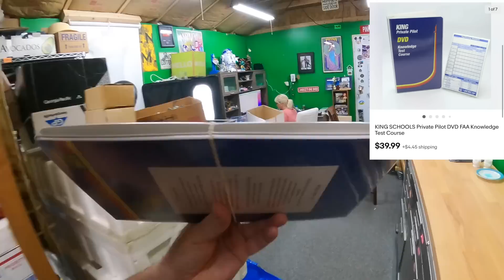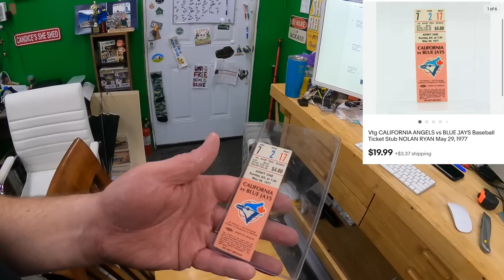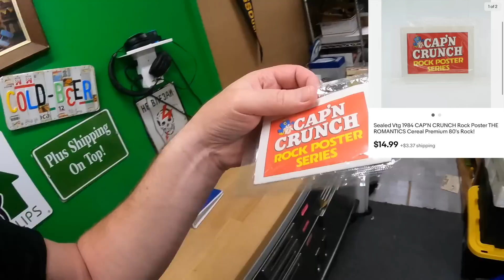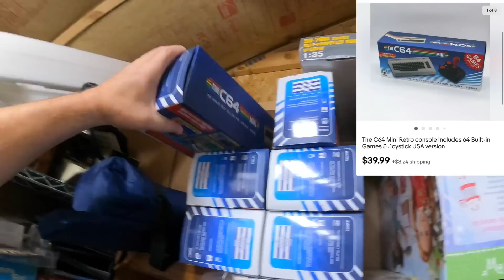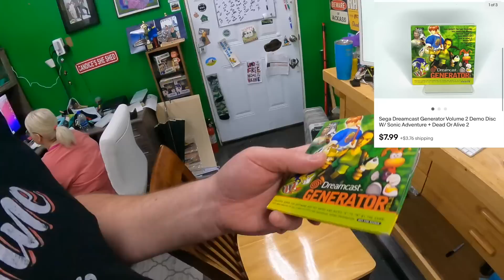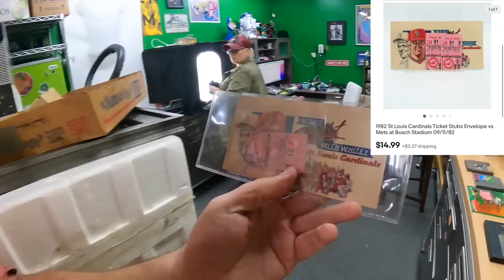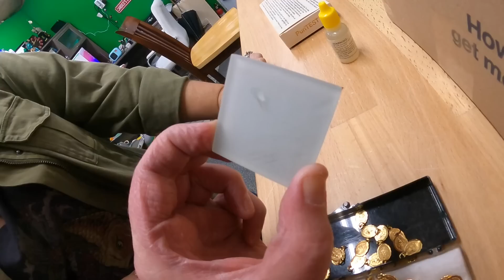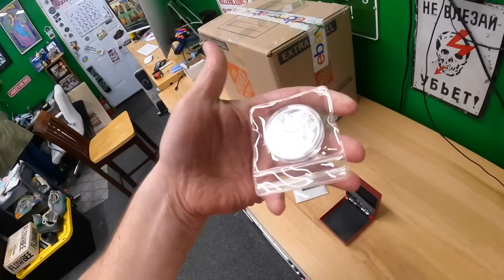She had high hopes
Pull down shade we use for backdrop for larger items:

LED Shop Lights:

18" Neewer Ring Light w/ stand:

Photo shooting table:

Dymo 4XL Thermal Label Printer:

Yeti Microphone:

Blower fan (above a/c unit in vids):

Electric socket shelf outlets: